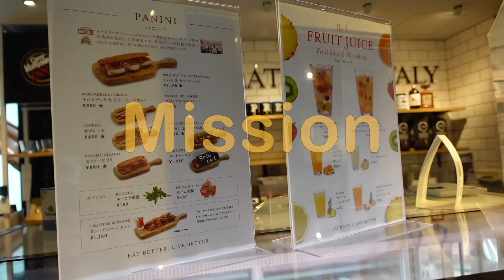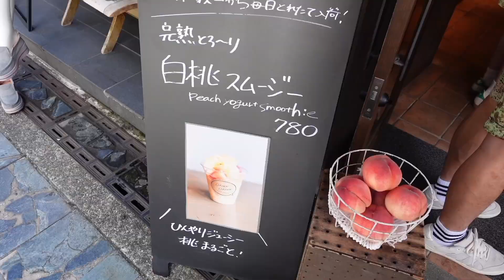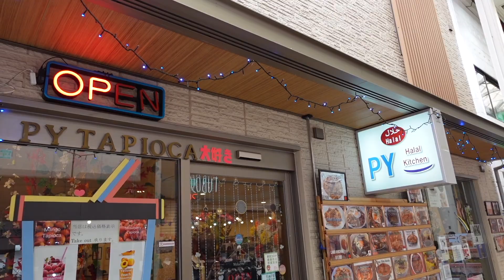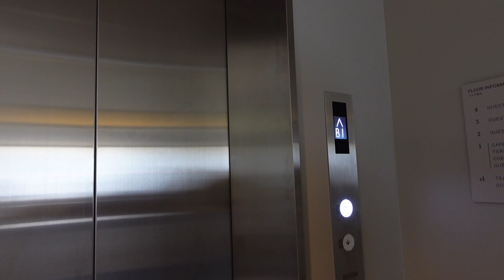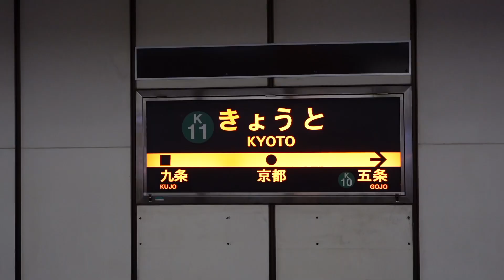【Trip Vlog】京都・奈良3DAYS Part1 |🦌MIROKUにホテルステイ|🍡🍑🍈街歩きスイーツグルメ情報"名店"樫舎、中谷堂の餅、DRINK DRANK🥤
京都・奈良3DAYS 夫婦旅、たまに別行動して一人旅というきままな旅です。こちらのPart1は奈良編です。
東京駅でお弁当、おやつ、お酒を買い込むところから💨
奈良では落ち着いた雰囲気でお洒落なホテルMIROKUに宿泊し、オススメ街歩きスイーツをご紹介しています。
ゆるりとご覧ください。

目次
00:00オープニング
00:32 酒屋、お弁当🍱物色
01:10 お弁当オープン
01:43 今回の旅の目的
02:39 Today's outfit
03:40 奈良到着
03:55 ホテル到着
04:25 可愛い鹿に遭遇
04:43 スムージー屋さん
05:49 よもぎもち屋さん
06:07 スイカジュース購入
06:27 和菓子屋さん
06:55 MIROKUの部屋ルームツアー
08:16 夕食におでかけする為に着替え
08:41 次回予告
09:01 エンディング

京都・奈良
◎東京駅内

📍はせがわ酒店

📍グランスタ東京店てとて

◎奈良

📍 MIROKU奈良by THE SHARE HOTELS

📍DRINK DRANK